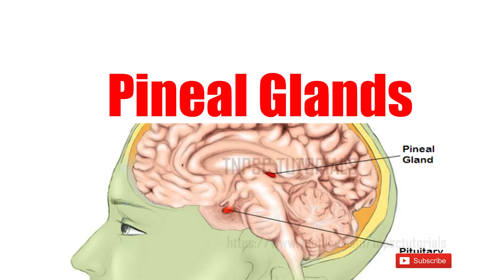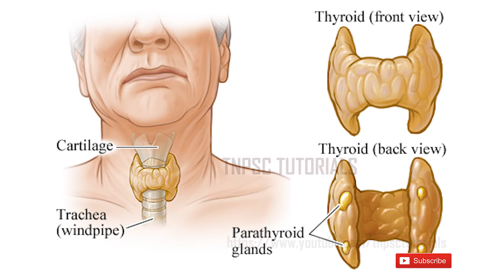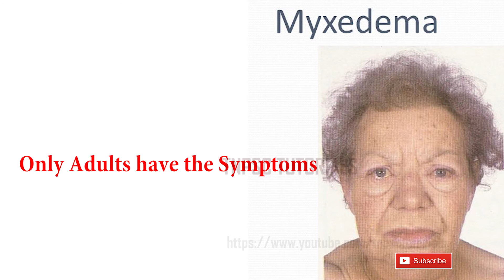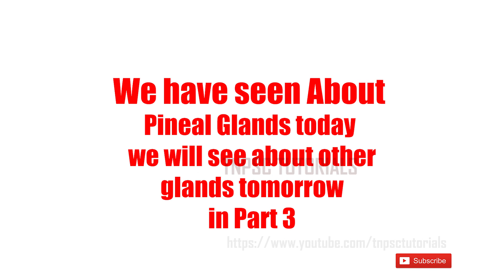TNPSC SCIENCE - Endocrine glands (PART 2) - நாளமில்லா சுரப்பிகள் (பகுதி 2 )